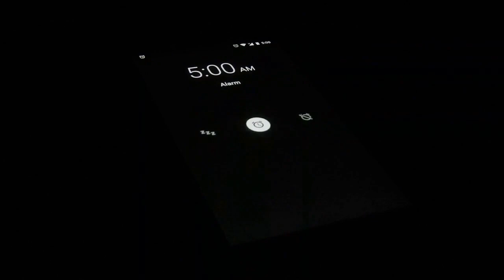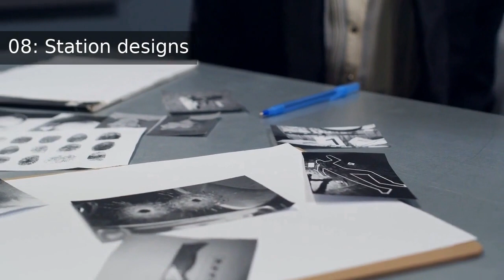Interesting Facts About Japan's Public Transport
Keep exploring the world with us as we uncover all its curiosities. Don't forget to check out our next video, where we'll be exploring the unique history of South Korea's public transport system. See you there!

Clips from Pexels:
* wheels-and-connecting-rods-of-a-moving-train-5708282 by @pat-whelen-2913248
* train-traveling-on-the-mountainside-in-winter-3563087 by @shalenderkumar
* train-coming-854761 by @pixabay
* drone-footage-of-vehicles-traveling-on-highway-5598972 by @zlatin-georgiev-3778528
* train-passing-2000798 by @inspiredimages
* a-hand-holding-a-plastic-and-a-earth-model-7048782 by @artempodrez
* close-up-view-a-world-map-7235863 by @n-voitkevich
* monitoring-sugar-count-by-dates-6824265 by @artempodrez
* night-at-the-city-of-tokyo-4851872 by @guarionex-del-carmen-3225399
* coffee-packs-in-factory-line-6444194 by @taka-soyama-4618245
* a-train-passing-by-5117179 by @soumithsoman
* woman-looking-at-a-fish-inside-a-plastic-7957830 by @yaroslav-shuraev
* fluorescent-lights-in-the-underpass-hallway-4761733 by @cottonbro
* fast-subway-train-passing-by-6276978 by @uriel-mont
* city-view-from-a-train-window-5236593 by @leeloothefirst
* dog-running-on-riverside-5469175 by @kelly-1179532
* moving-train-856360 by @pixabay
* train-traveling-in-a-city-in-slow-motion-2005976 by @rickyrecap
* video-of-alarming-mobile-phone-1190185 by @samsuddoha-shaikh-421694
* train-passing-by-eiffel-tower-at-night-6345312 by @tom-films-3712618
* video-of-a-passing-train-5702551 by @kelly-1179532
* a-passenger-standing-in-front-of-a-self-service-check-in-4684133 by @taryn-elliott
* a-subway-train-leaving-a-station-3773322 by @olam-musicali-2089719
* man-taking-the-metro-7252137 by @mart-production
* at-a-train-station-1647125 by @paul-daley-634934
* crowded-train-station-6023186 by @rahul-vhatkar-7862647
* food-art-plating-for-a-rice-sushi-roll-3297870 by @cottonbro
* a-couple-standing-inside-the-moving-train-4770497 by @cottonbro
* crime-evidence-on-a-table-6124789 by @rodnae-prod